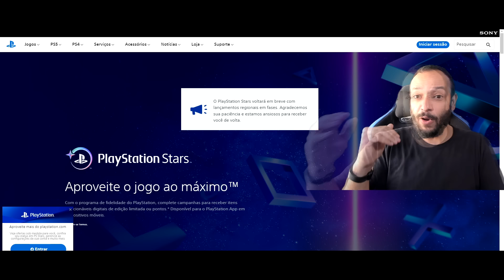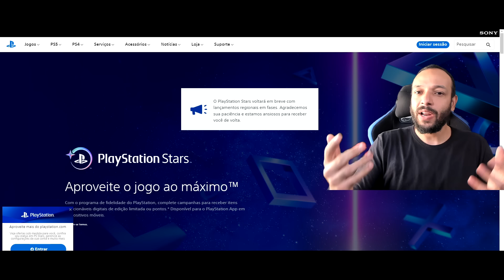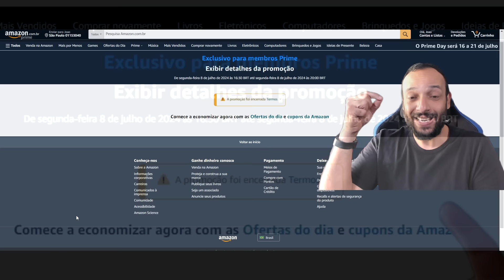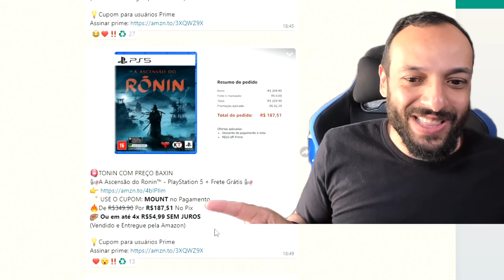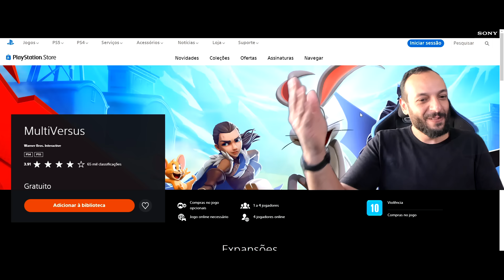OPAA!! PS STARS VOLTANDO EM MAIS REGIÕES, CUPOM BOM OFERTADO NA AMAZON e AGENTE SMITH EM MULTIVERSUS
►FONTES:

MultiVersus
Warner Bros. Interactive